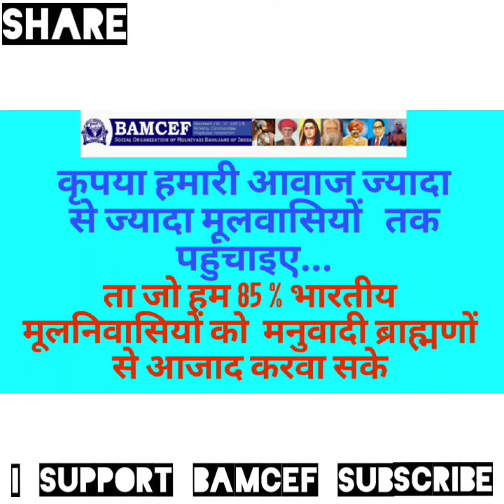एक वोट की कीमत लगी एक बोरी चावल people are selling their vote for one bag of rice in india